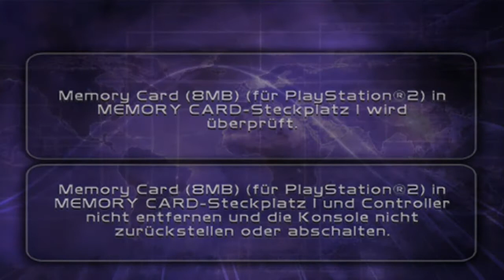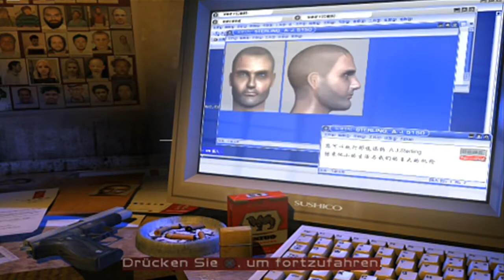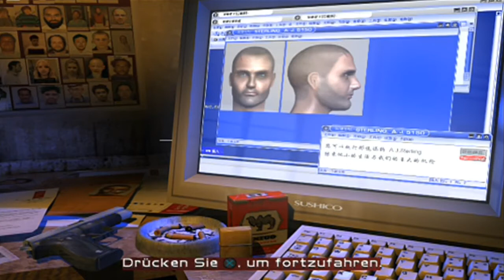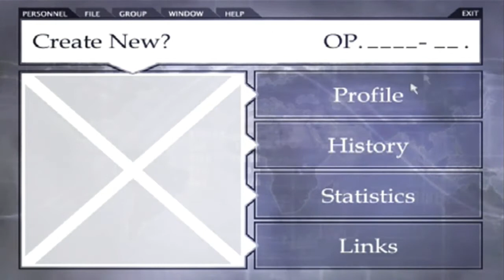Let´s Replay Cold Winter - German - Part 01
Endlich ist es soweit. Das Replay von Cold Winter beginnt. Ich habe Euch abstimmen lassen und hier kommt es. Ganz ehrlich, es macht richtig Spaß dieses Spiel mal wieder zu zocken. Erneut wollen wir nun mit Andrew Sterling die Welt vor dem nuklearen Untergang bewahren. Wird es uns auch diesmal gelingen? Ich bin zuversichtlich :)

Der Dave wir in der zweiten Session mit von der Partie sein und auch sonst ist gute Laune garantiert. Wie könnte es auch anders sein, bei dieser genialen Auswahl an Synchronsprechern? Ja, ich schwärme mal wieder :D

Viel Spaß mit diesem Replay. Hinterlasst gerne wieder Eure Meinung. Würde mich sehr freuen.

Dieses Let´s Play umfasst 35 Parts.

Euer Alex :)